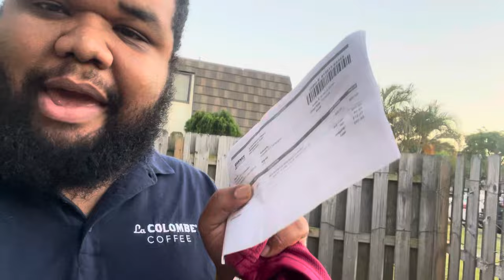Miami hurricanes football games in 2024 is gonna be CRAZY FOR ME